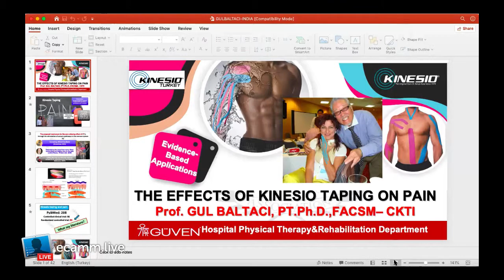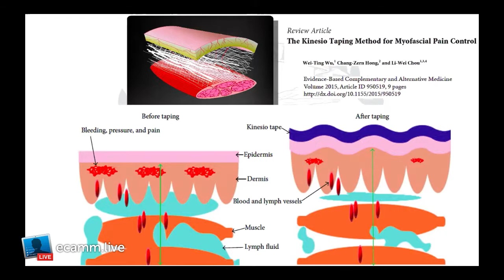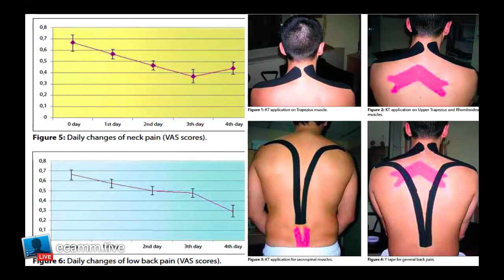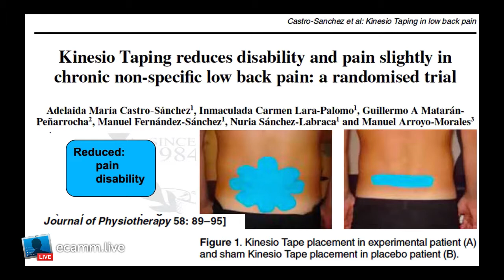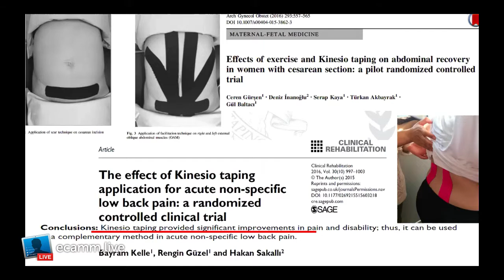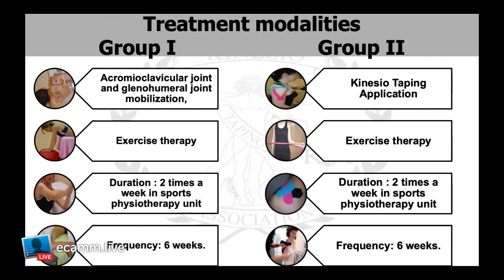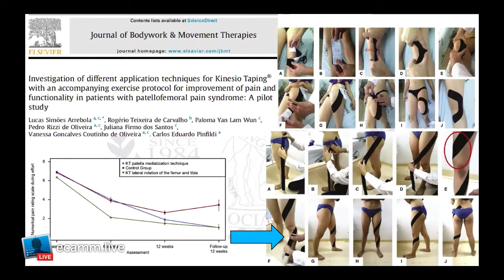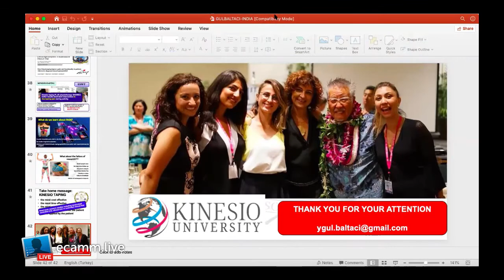Academic Session- 04 by Dr.Gul Baltaci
1st International Kinesio Taping E-Conference 2020-Academic Session- 04 by Dr. Gul Baltaci